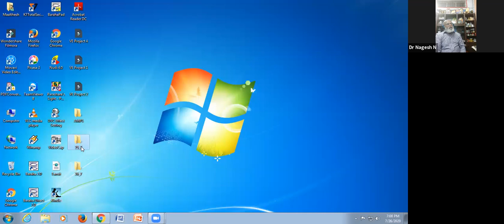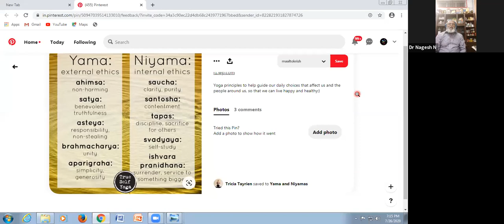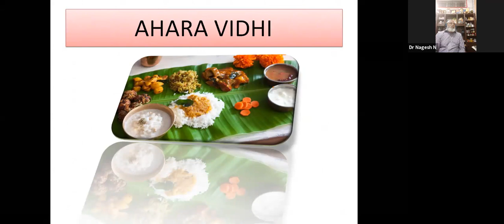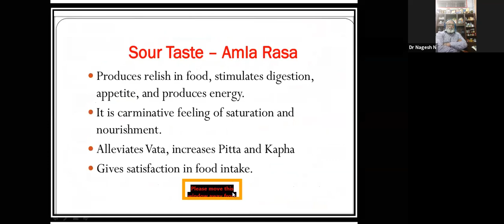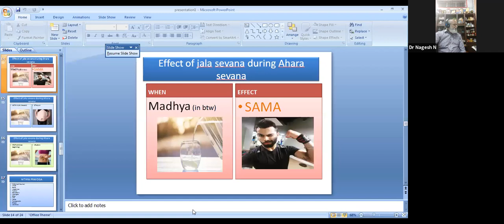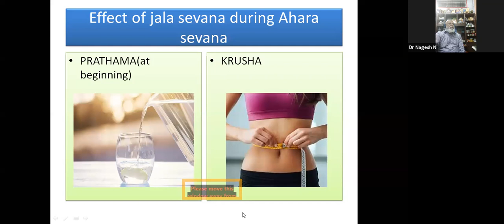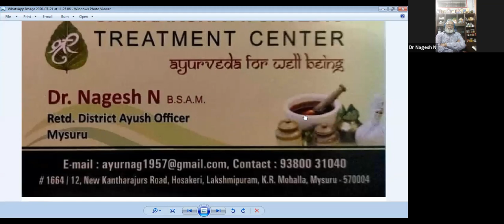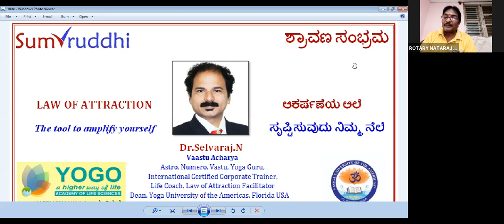ದಿನಚರಿ..ಅಚ್ಚರಿ…!!!------4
ಪಾಲಿಸಿದರೆ ದಿನಚರ್ಯ ಋತುಚರ್ಯ  .!
ನಿವಾಗುವಿರಿ ಆಚಾರ್ಯ...!!
ದಿನಚರಿ..ಅಚ್ಚರಿ…!!!
ಡಾll ನಾಗೇಶ್ , ನಿವೃತ್ತ ಆಯುಷ್ ಅಧಿಕಾರಿಗಳು , ಮೈಸೂರು  ಇವರಿಂದ
ಆಹಾರ ..ಮನಸ್ಸು ...ಚಂದ್ರಮ..ಏನು ಸಂಬಂಧ?
ನರೀಕ್ಷಿಸಿ..ನಿರೀಕ್ಷಿಸಿ.. ವೀಕ್ಷಿಸಿ…